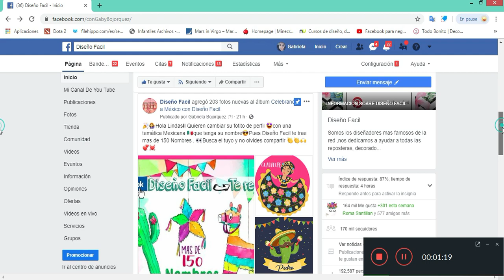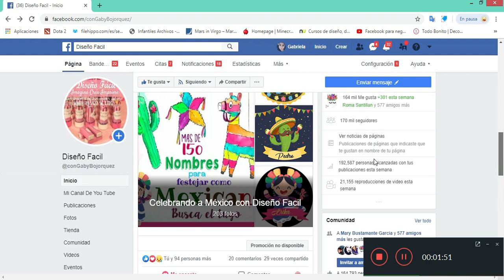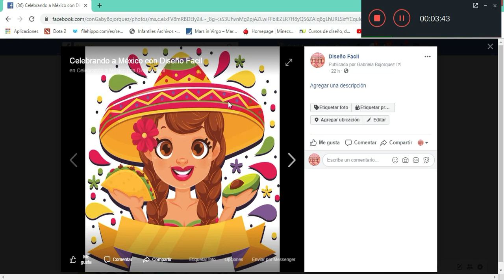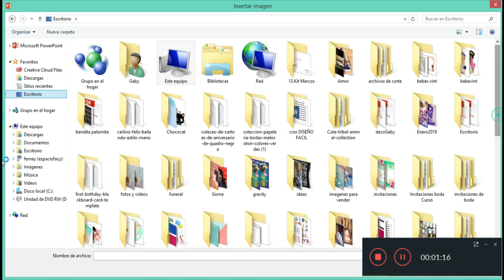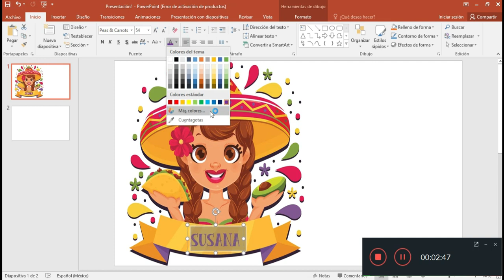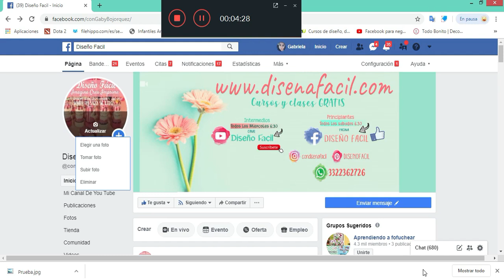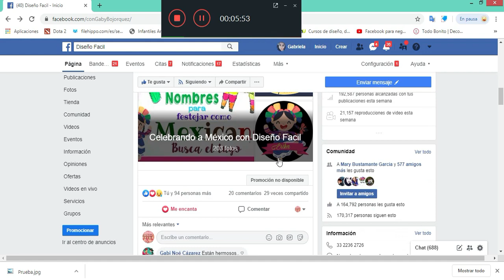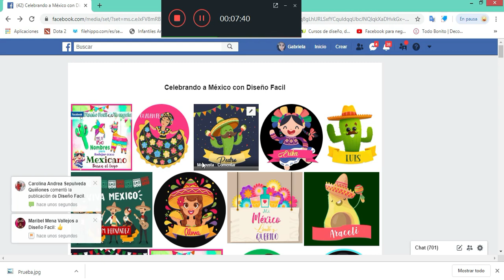💖✨ Personalizar tu foto de perfil con motivo de las fiestas patricias-DISEÑO FÁCIL 🤩👏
Aprender conmigo a personalizar tu foto de perfil, para estas fiestas patrias.

Tenemos un curso completo para ti
dale clic

__________Mas contenido creativo que te puede interesar GRATIS__________

Estas ligas 🤩✨ te llevan directamente a otros de nuestros videos 🤩🤗 , solo necesitas darles click 🤯🤯

                                    __________GRATIS__________

Hola creativas ✨, Pueden revisar nuestros videos sobre emprendimiento y diseño 🥰🥰 GRATIS y FACIL 🤩🤩 tenemos mas de 200!😱

                             __________Material GRATIS__________

Para conseguir tu material 🤩🤩 mándame un mensajito 🥰🥰 a nuestra pagina de Facebook |🌷Diseño Fácil✨✨| si quieres puedes darle a esta liga 😍😍 que te llevara directamente a nuestra pagina de Facebook 🤩🤩

                              __________Cursos GRATIS__________

👇👇👇 Si quieres mas cursos GRATIS 🤯 puedes darle click a esta liga 🤩✨,
te llevara directamente a nuestra pagina web 😍🤩🤗 donde puedes encontrar muchos cursos GRATIS 😍🤩 mas👇👇👇

                     __________Comunidad Creativa |🌷Diseño Fácil✨|__________

✨🤩Solo necesitas presionar las ligas para unirte 😍🤗 a cualquiera de nuestras comunidades creativas!✨🤯

                                                  🤩🥰Este nuestro Telegram✨😍

✨Esta liga te lleva directamente a nuestro canal de youtube 😍🤩!, solo debes hacer click en ella✨

✨Este es nuestro TikTok 😍🤩, aquí aprendemos y emprendemos rápido 🤩😍 y esta mas basado en ser divertido!✨🥰

Este es nuestro instagram 🥰🤩 donde podemos tener un contacto aun mas directo ✨🤯!

👇👇👇 ✨Estas son ligas a grupos de Facebook de la comunidad 🥰✨, Te pueden ayudar 🤩 y puedes inspirarte ✨🤯, ver lo que las creativas ✨😍 podemos lograr! ✨👇👇👇